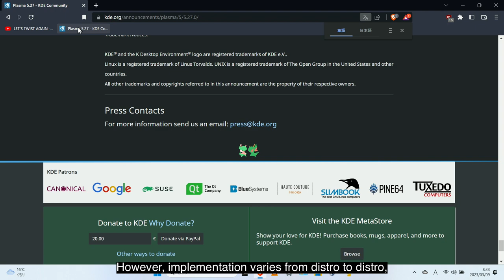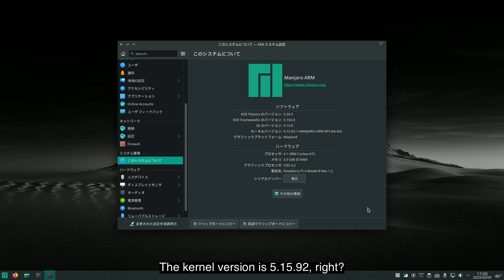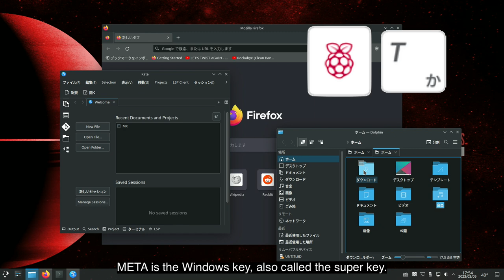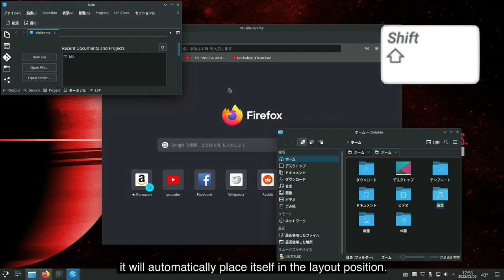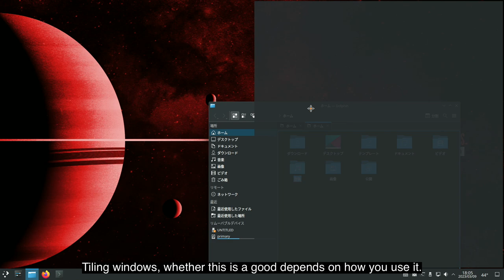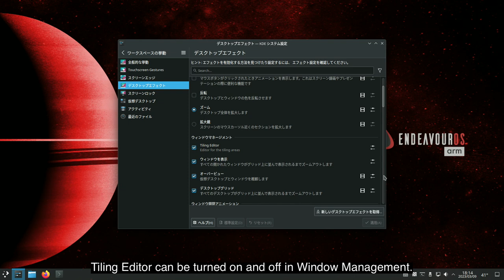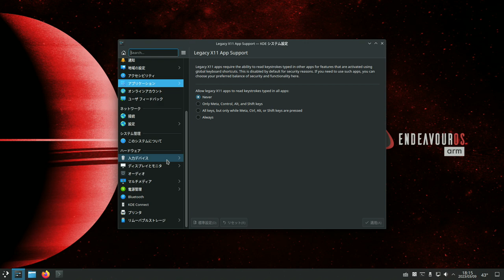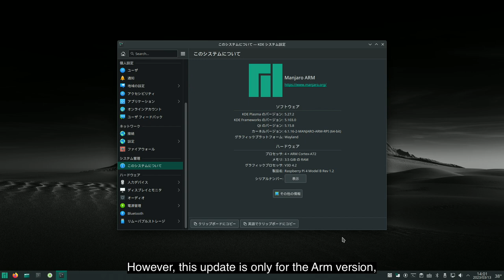Tiling with KDE 5.27 on RaspPi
KDE Plasma 5.27 detailed info

Index
0:00 KDE Plasma 5.27 on RasPi
00:33 About KDE Plasma 5.27
01:43 Check KDE Plasma changes with Endeavour
03:22 Window Tiling
07:20 KRunner
08:55 KDE System settings
10:42 Conclusion
11:36 Supplemental information